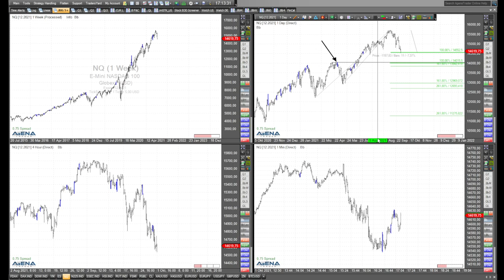Rüdiger Born: Dax und US-Indizes mit Rebound-Chance?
Haben der Dax und die US-Indizes die Chance für einen Rebound? Das schaue ich mir im aktuellen Video in den Charts genauer an.